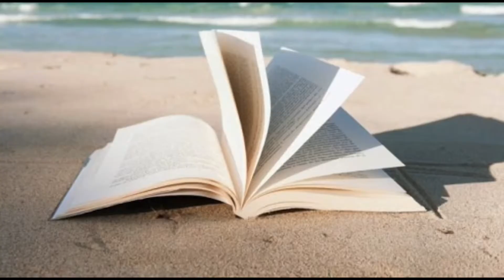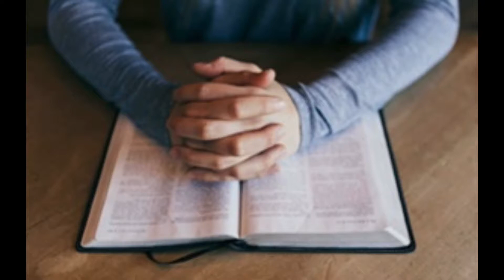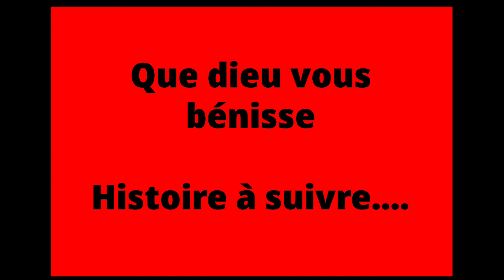Vie est lumière